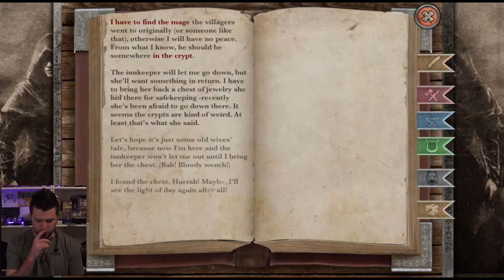7 Mages #22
We have escaped the slave ship and are back on dry ground!!
Time for progress.. is what I always say. So lets make the coolest armor ever! .. because its cold...yaknow...SHUT UP ITS FUNNY!!
Who is ready to go in to the belly of the best!? The hottest club in the coolest suit! Lets play 7 Mages!!